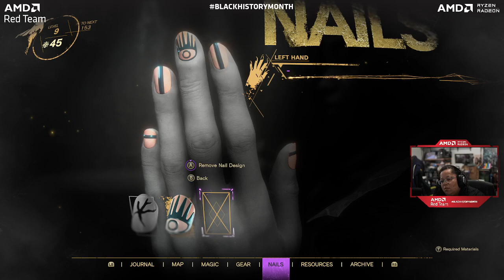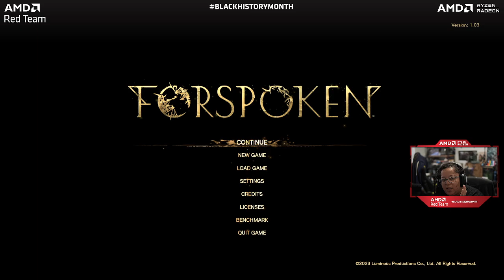Forspoken on the AMD Twitch channel for Black History Month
It's a BHM take over of the AMD Gaming twitch channel to celebrate Black History Month! I took a trip to Athia and all I got was a burn from Tanta Sila!

Had fun running among the beautiful landscapes and helping Frey take down the first Tanta, of War after several tries.

Originally aired on the AMD Twitch gaming channel on Saturday February 18th. 12Pacific/2 Central